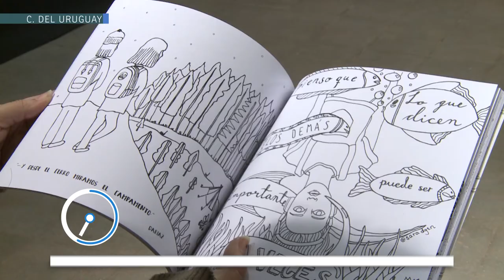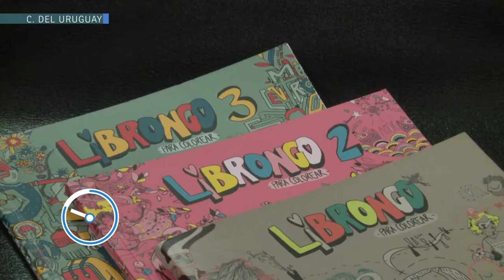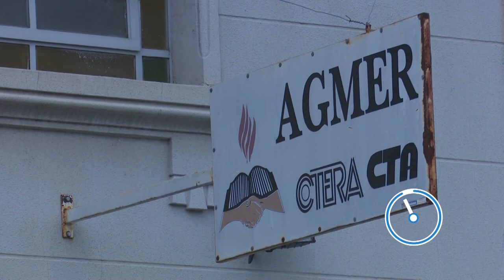NOTICIAS DE CDELU Y LA REGIÓN 29 06 18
INFORMATE EN 5 MINUTOS CON 5 NOTICIAS
Resumen de noticias de Concepción del Uruguay y la región

1 - Se conmemoró el Día del Orgullo en Plaza 1° de Mayo de Paraná.
2 - Los Payamédicos y el trabajo social que realizan.
3 - Se lanzará la cuarta entrega de Librongo.
4 - Se presentó una publicación que analiza la composición del salario docente en Entre Ríos
5 - Despidieron más de 350 trabajadores de la agencia Télam